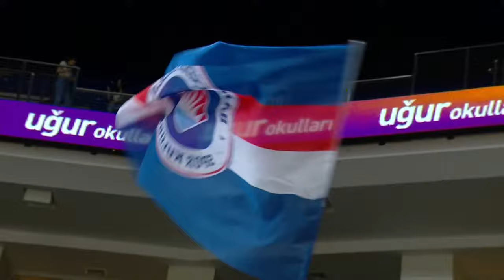Semi-Finals: Bahcesehir College v Itelyum Varese | Full Basketball Game | FIBA Europe Cup 2023-24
Watch the Semi-Finals game between Bahcesehir College and Itelyum Varese at the FIBA Europe Cup 2023-24.

00:00:00 Intro
00:10:49 1st quarter
00:30:54 2nd quarter
01:07:07 3rd quarter
01:25:12 4th quarter